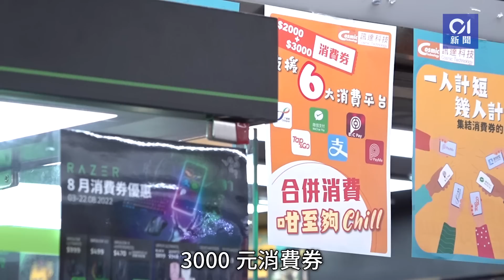消費券2023｜八達通4.18起派十萬張$10現金券 提升儲值額進展95%｜01新聞｜消費券｜電子現金券｜八達通｜儲值限額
【消費券2023/消費券查詢/合資格消費/八達通】首期3,000元消費券將在4月16日派發，八達通今日（13日）公布，將在4月18日及4月25日，透過八達通App合共送出10萬張面值10元的電子現金券，先到先得，可在全線港鐵車站指定商店使用，並無使用限制。八達通並將在逾70個指定港鐵站及輕鐵客務中心，安排八達通服務大使，協助市民領取消費券；並正全力提升八達通的儲值限額，進度已達95%。

至於中小商戶及的士司機方面，八達通將於消費券計劃期間亦提供安裝、租機、銀行轉帳費用等相關豁免優惠。